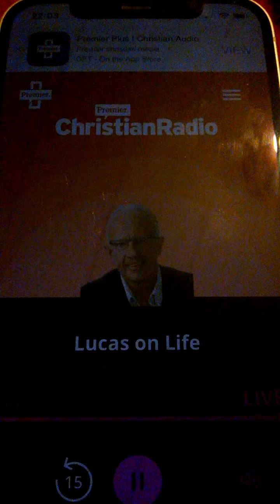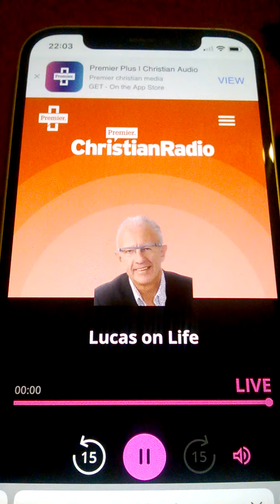Jeff Lucas - "Leave a Legacy." (Excerpt)